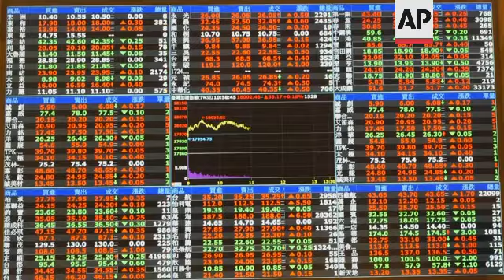Asian stocks advance, analyst on Europe war effects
(23 Feb 2022) Asian stock markets rebounded Wednesday after Wall Street slid on anxiety over President Vladimir Putin's authorization to send Russian soldiers into eastern Ukraine.
Shanghai, Hong Kong, South Korea and Australia advanced. Japanese markets were closed for a holiday.
Oil prices edged higher on concern about possible disruption to Russian supplies.
The Shanghai Composite Index rose 0.4% to 3,469.57 and the Hang Seng in Hong Kong gained 0.6% to 23,657.49.
The Kospi in Seoul advanced 0.2% to 2,712.69 and Sydney's S&P-ASX 200 added 0.4% to 7,186.30.
Taiwan's stock market reacted mildly with a slight surge at market opening Wednesday to the ongoing tensions between Ukraine and Russia.
TAIEX opened at 17,954.75 points and reached a peak of 18,052.02 points shortly after opening.
New Zealand and Indonesia gained. Singapore and Bangkok declined.
CEO of Geo Securities Francis Lun felt that the potential conflict in Europe wouldn't directly affect the Asian financial markets but could have a ripple effect, particularly with regard to energy prices.
"Asia will not be directly affected by the war in Europe, but moving through the secondary shocks because of the high energy prices, especially in the natural gas, natural gas prices already double in Europe," he said.
European natural gas prices jumped after Germany withdrew a key document needed for certification of the Nord Stream 2 gas pipeline from Russia.
Global stock prices sank Tuesday as traders tried to figure out the impact of Russia's moves and sanctions imposed by Washington, Britain and the 27-nation European Union on its banks, officials and business leaders.
Markets were rattled after Putin recognized the independence of rebel-held areas in Ukraine and sent in troops in defiance of U.S. and European pressure.